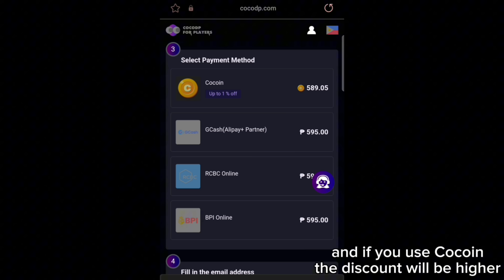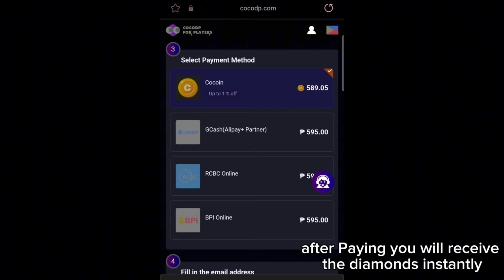How Can a Roam Do All of This ? | Mathilda Gameplay | MLBB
This Master The Basics Mobile Legends Guide is about Mathilda with Her New Buff.  I will also discuss everything you need to know about Mathilda and the right and wrong decisions that I made to win the game.

Master the Basics Mage
Master the Basics Mathilda